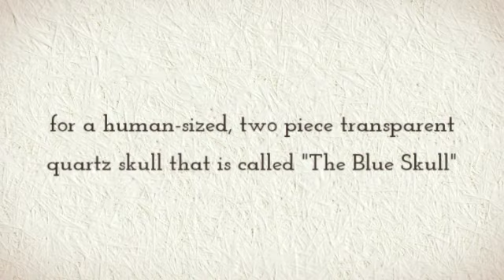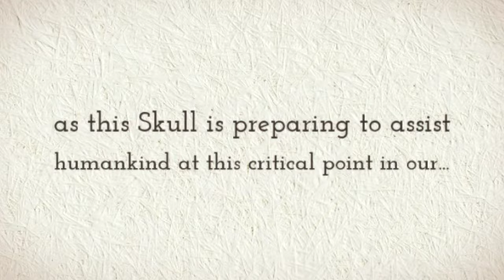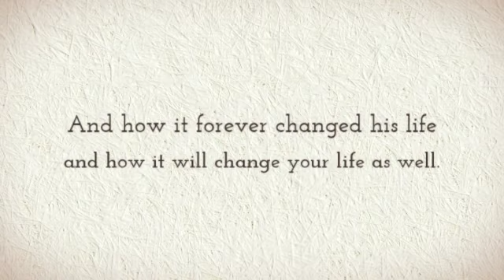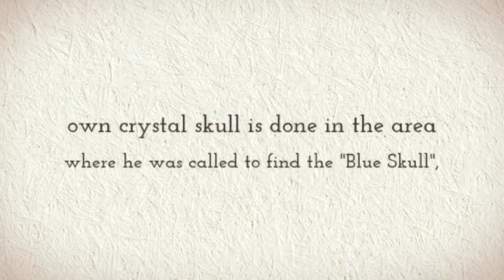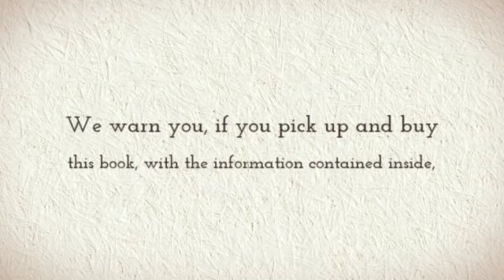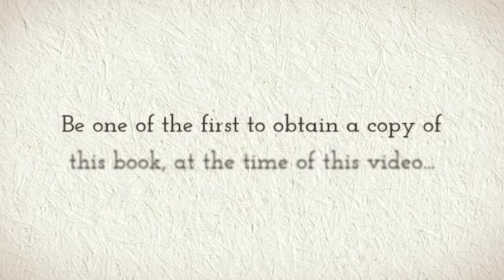Journeys of the Crystal Skull Explorers: Search for the Blue Skull in Peru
- this revised and updated book (2018) tells the story of the "Blue Crystal Skull" or the "Blue Skull" which exists as a living intelligence working through this this skull and has been telepathically speaking to crystal skull explorer, Joshua Shapiro over a number of years now. This book discusses the three intense journeys that Joshua and his traveling companions took into the northern part of Peru to attempt to discover and meet in person this very old and ancient skull that may have originated as far back as in Lemuria.  Read his personal journal notes as from 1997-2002, from these three excursions into Peru, high up into the Andes Mountains, seeking various locations where ancient Peruvian cultures have existed before.  Eventually they reach a sacred lagoon in the Mountain, being guided by the "Spirit" or a past ruler of the city state of Sipan, to find the "Blue Skull". This is not a fantasy story or a book of fiction but a real-life journey to find a crystal skull that could hold the destiny and the future of humanity encoded within it.  There is no other crystal skull book that exists that shares this type of real-life journey and spiritual insights or through introducing you to the essence of the "Blue Skull" can be life changing . Joshua's partner Katrina Head and fellow crystal skull explorer assist Joshua with the book and editing and also is part of a special extra chapter that deals with various paranormal experiences the two of them shared in 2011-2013.  This is a must book, for the student of the crystal skulls, get your copy Now!! -- for the 2018 edition an extra 80 pages is added, the book is edited for read-ability.